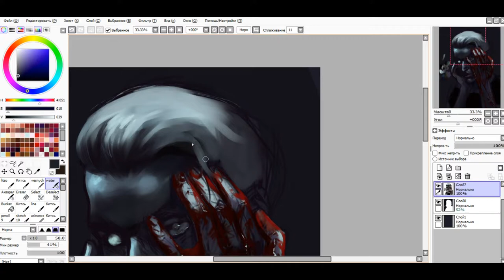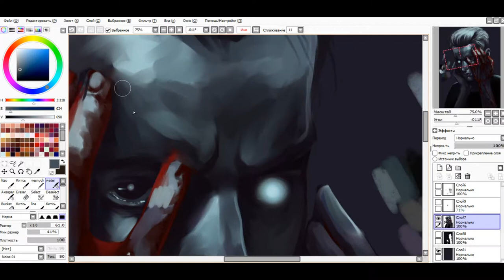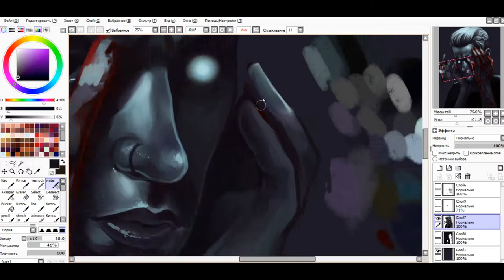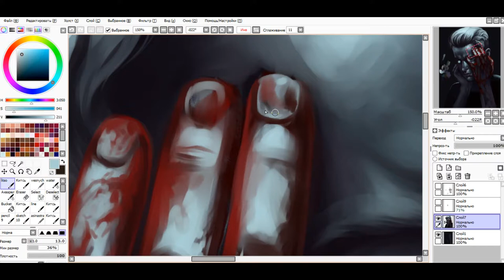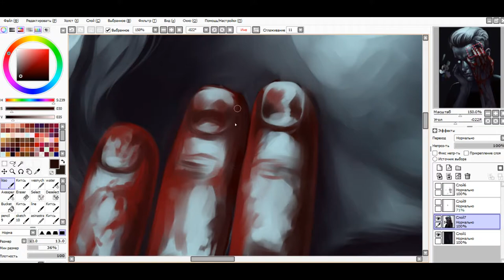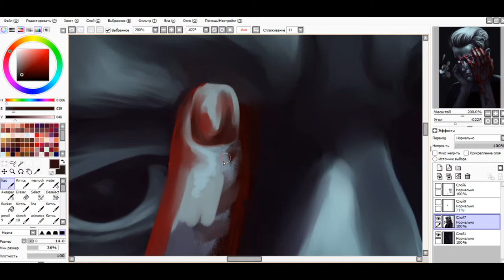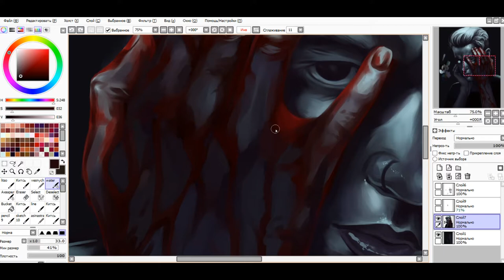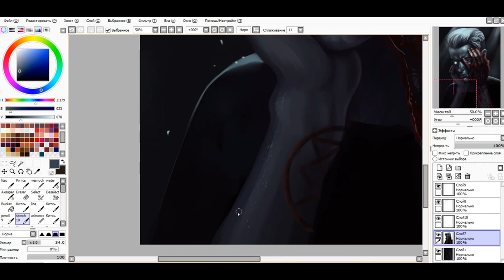BURY TOMORROW — Dani Winter-Bates [SPEEDPAINT]